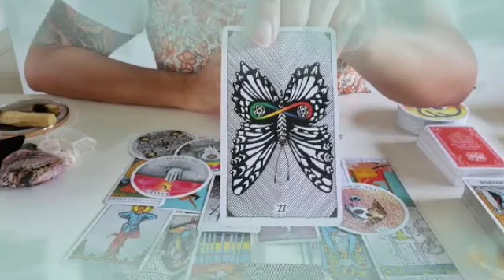برج الدلو ♒ من 16 إلى 23 نوفمبر 2023 👑 صبرت كتير أن الأوان تفرح🥰لم شمل عاجل🤲اسمك في الورقة دي👌